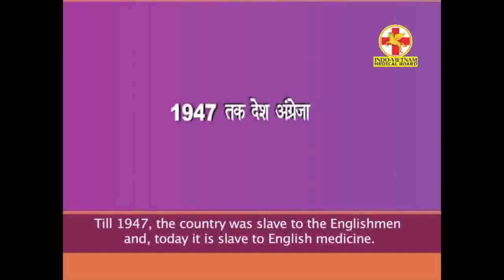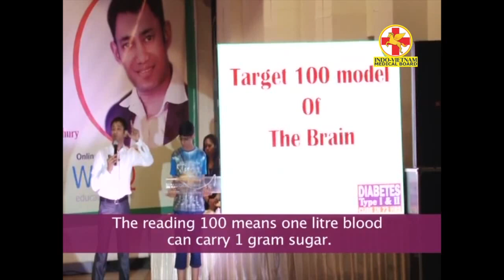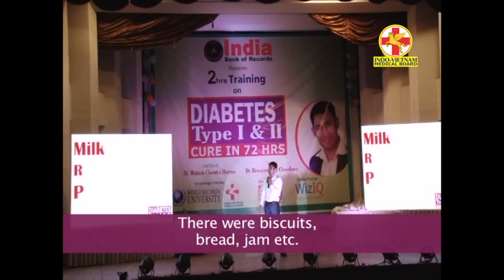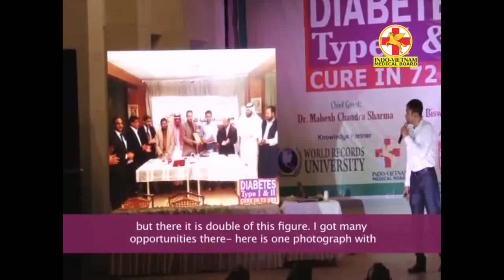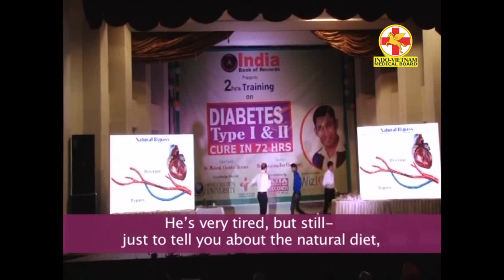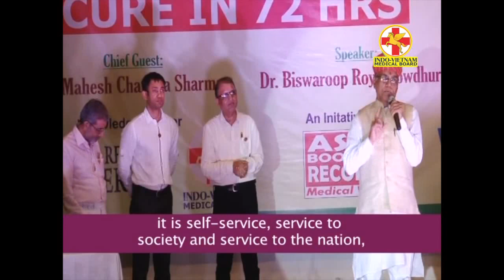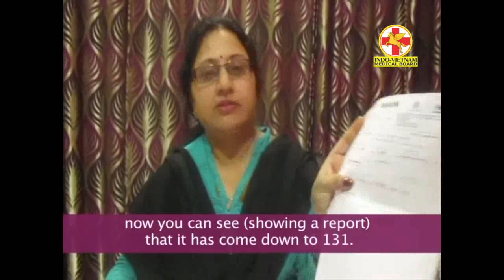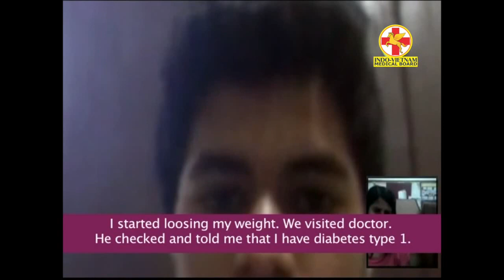2 Hours Powerfull Traning | Diabetes Type-1 & 2 Reversal 72 Hrs | Dr. Biswaroop Roy Chowdhury